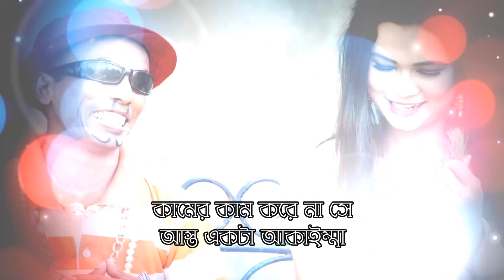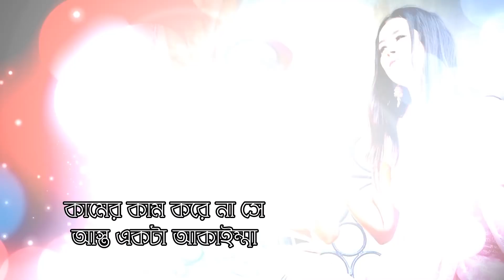ভাদাইমার গান | Vadaima Song | Lyrical Video | Rongomoncho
Vadaima Song
Name:  Harun kisinger VS Vadaima
হারুন কিসিঞ্জার বনাম ভাদাইমা এর সম্পূর্ণ ৪ পর্বের নাটকটি দেখতে সাবসক্রাইব করে সাথে থাকুন রঙ্গমঞ্চের. আগামী ৫ই এপ্রিল রাত ৮ টায় ১ম পর্ব দেখতে পাবেন শুধুমাত্র CD CHOCIE Rongomoncho এ. bangla comedy Natok Harun kisinger vs Vadaima

Comedy Koutuk : হারুন কিসিঞ্জার বনাম ভাদাইমা
Cast: Sona Mia, Harun Kisinger, Adorha, Shumi
Story, Screenplay & Director: Sakhawat Sagor
Production: Cd Choice